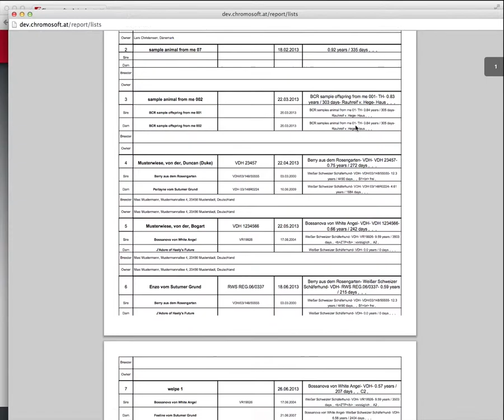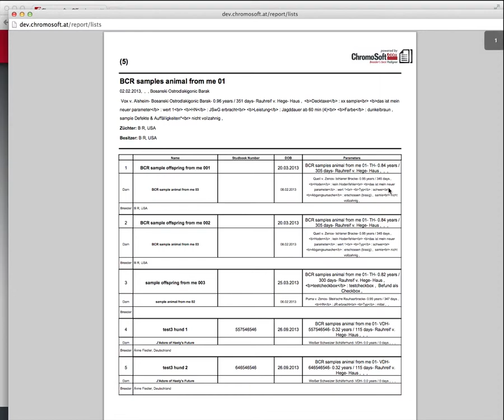RU 22 Пример списка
ChromoSoft – это программа сопровождения племенной работы; программное обеспечение для селекционеров, племенных объединений, заводчиков, ассоциаций и клубов; программа ведения племенной книги и составления родословных в скотоводстве, коневодстве, свиноводстве, кролиководстве, разведении собак, кошек и т.д. И не важно, нужно ли Вам распечатать родословную, генеалогическое древо или произвести подбор партнеров, информация об отеле, выжеребке и т.д.
Нет необходимости установки на ПК: ChromoSoft – это надежное веб-приложение.